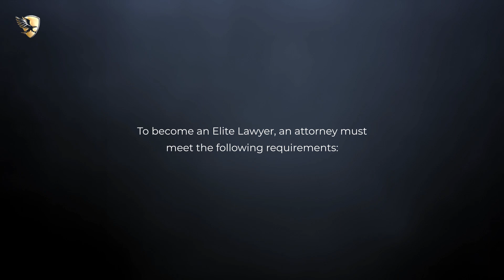Andrea M. Nichols Named an Elite Lawyer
Andrea M. Nichols has been selected as an Elite Lawyer. Only the most outstanding and experienced attorneys receive the Elite Lawyer Award. The Elite Lawyer Award is a prestigious honor that recognizes an attorney's achievements, skills, and experience in their areas of practice. Andre is a leading personal injury attorney in California.